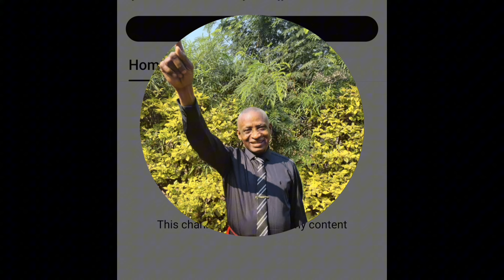Meshake: Dore ukuri Kubijyanye Nitabwa muriyombi Ry'Umuhanuzi ndetse no gusaba Imbabazi Abanyarwand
Ugerageze wumve ubutumwa buri muri iyi Video isobanura ibivugwa ku gufungwa ndetse n'Ubuhanuzi bw'Umuhanuzi Meshake. hakubiyemo Inama kubahanuzi Bose ndetse no gusaba Imbabazi kuwo muhanuzi mukunda cyane.

1bakorinto:14.3
Ariko uhanura we abwira abantu ibyo kubungura,n'Ibyo kubahugura n'Ibyo kubahumuriza.